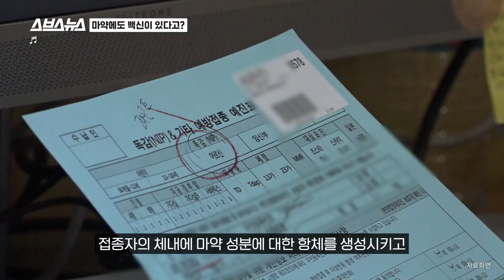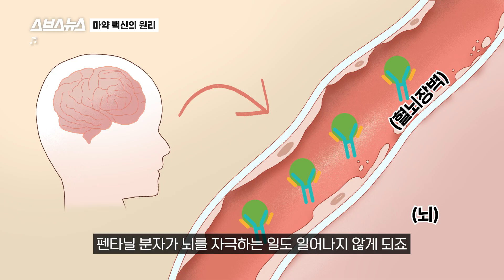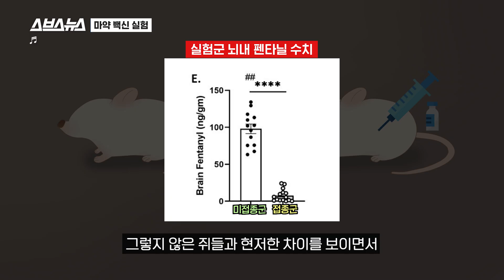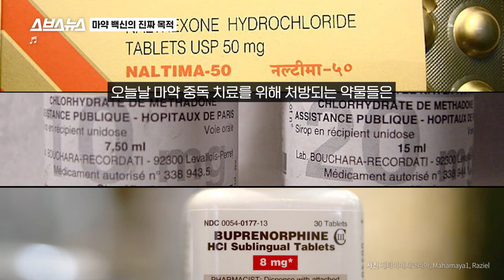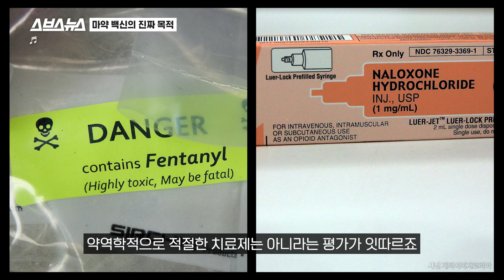'마약 무력화' 백신의 등장? 미국의 ‘펜타닐 백신’ 실험과 놀라운 결과 / 스브스뉴스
세계적으로 마약 오남용 문제가 점점 심각해지는 가운데,
지금 미국에서는 어쩌면 마약의 효과를 무력화시킬 수도 있는 ‘게임 체인저’,
'마약 백신'이 개발되고 있습니다.
마약과 백신. 단어 조합이 좀 생소하긴 한데요.
자세한 내용을 스브스뉴스가 파헤쳐봤습니다.

0:00 인트로
0:14 마약에도 백신이 있다고?
0:53 마약 백신의 원리
1:45 마약 백신 실험
3:18 마약 백신의 진짜 목적
4:17 우리나라엔 이런 거 없나요?
4:43 마무리